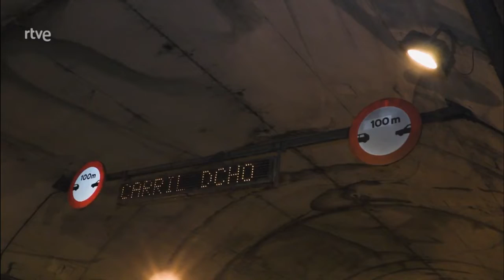Circular por el interior de túneles